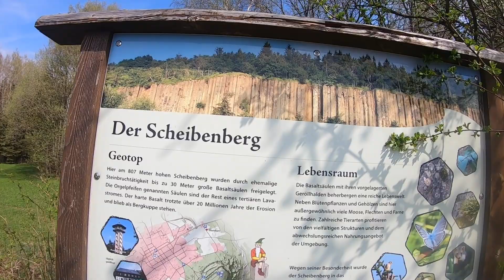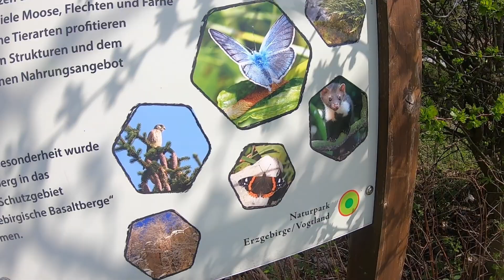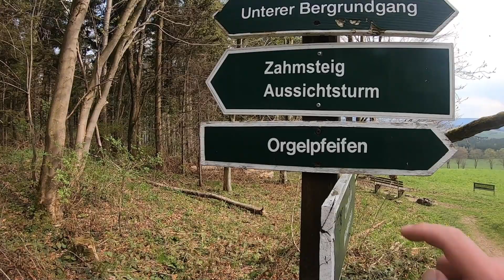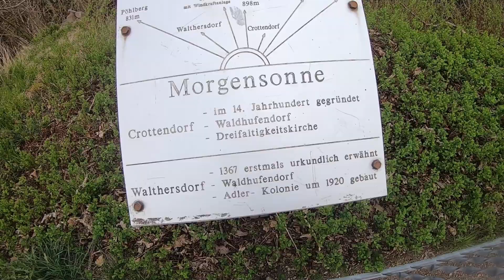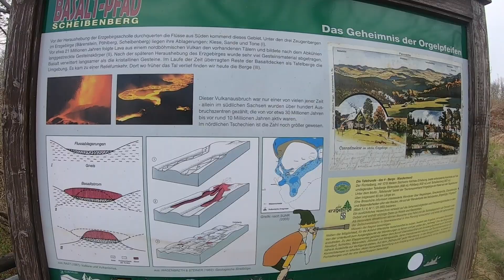Scheibenberg Umrundung am 04 05 22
diese kleine Höhenmeter Tour war für mich einfach ein muss. Landschaftlich genial.